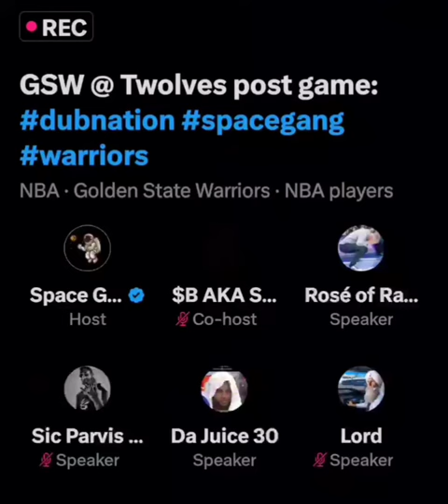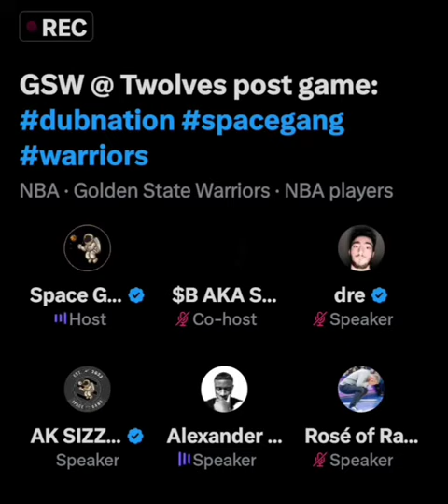DubNation is in shambles... Lmao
"This channel and I do not claim any right over any of the graphics, images, songs used in this video.